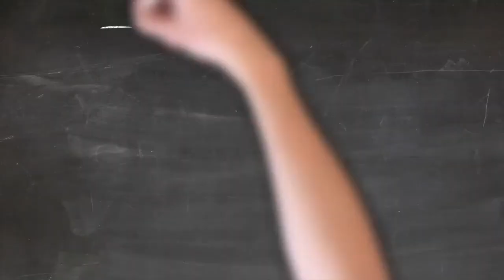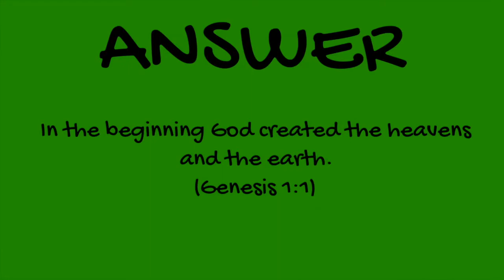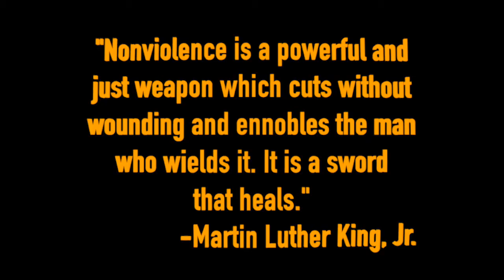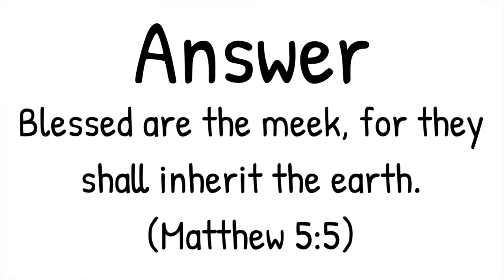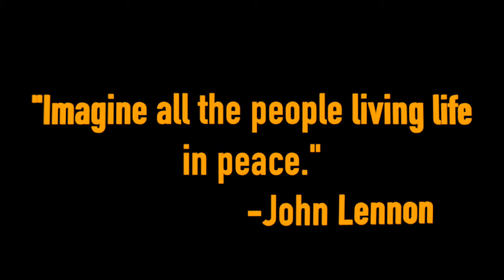January 13 episode of 4TH TV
This video is Fourth Presbyterian Church's mid-week video addressing what we have coming up and a word from the pastor about the mob attack on our nation's capitol.